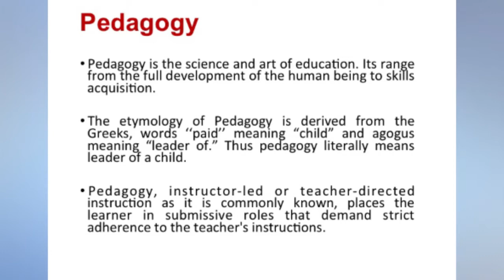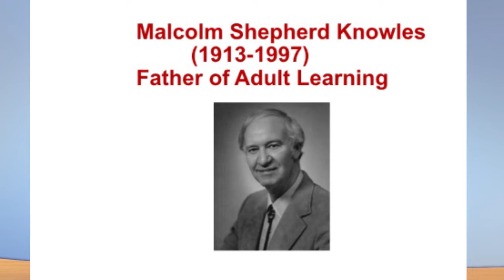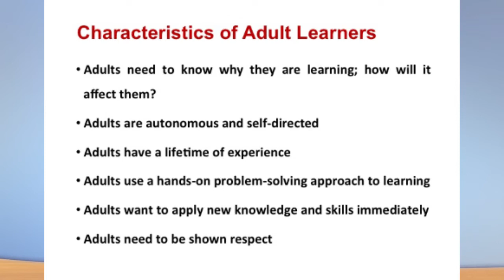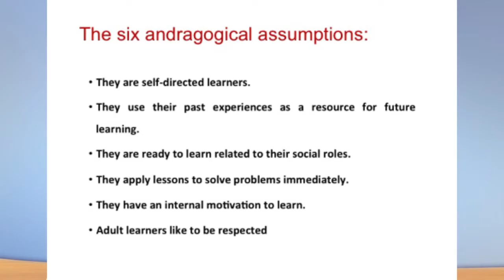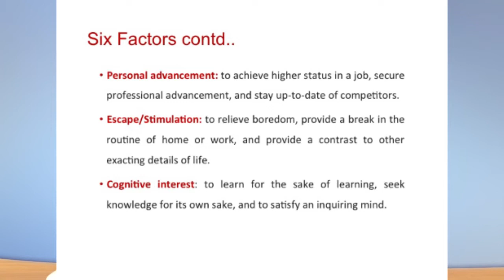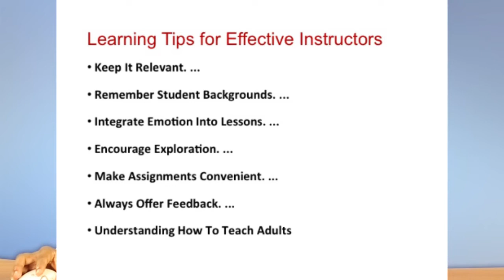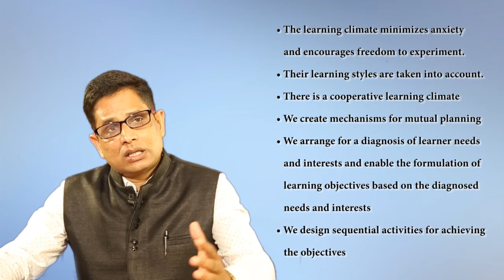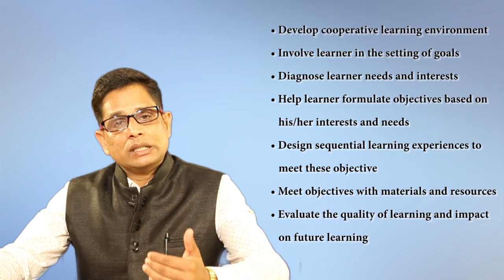Neel R Roy Teaching methodology in HE Pedagogy to Andragogy